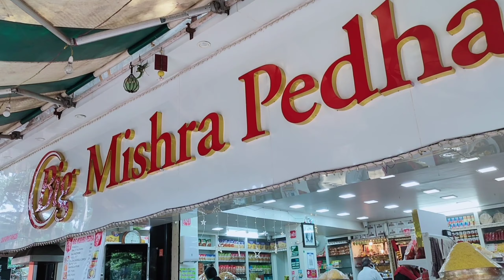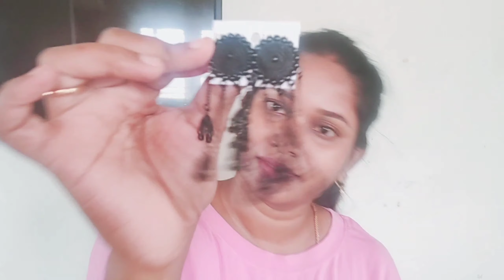First time shopping with my baby 😍❤️